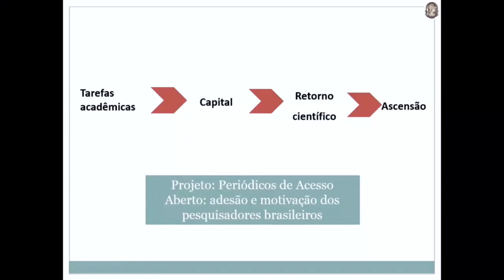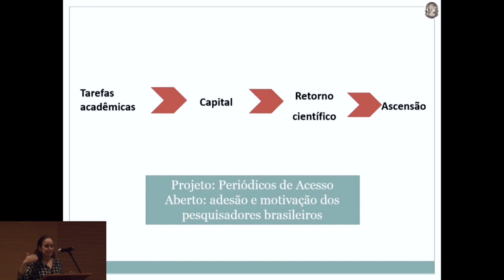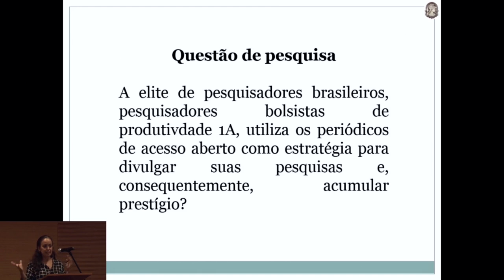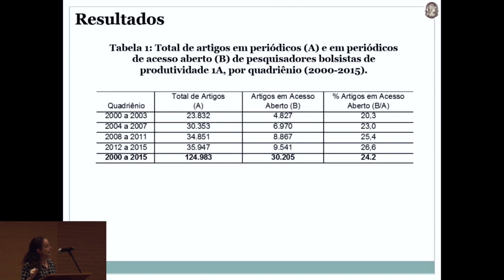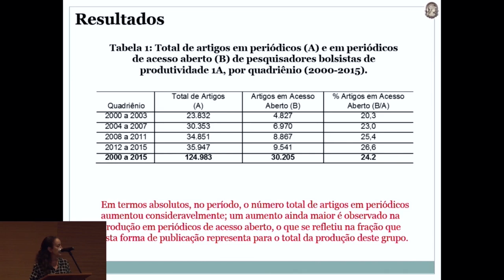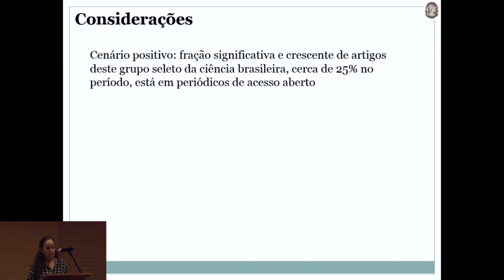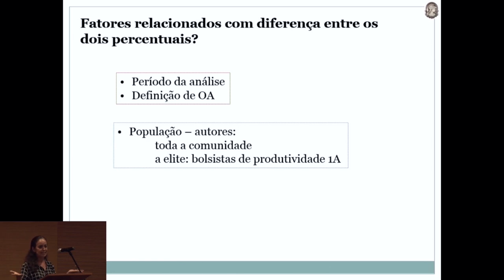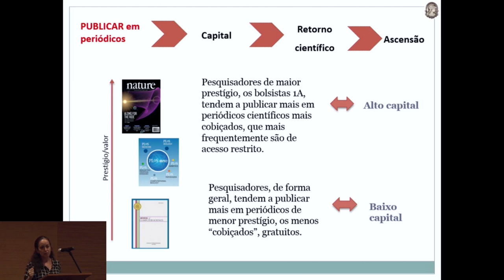CONFOA 2017 JACQUELINE LETA